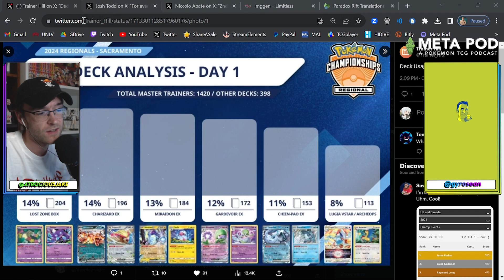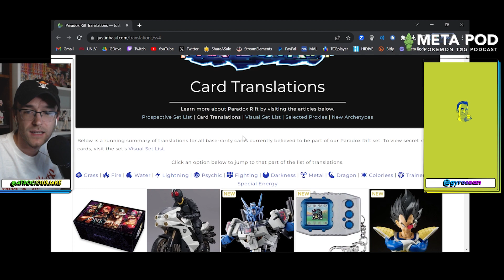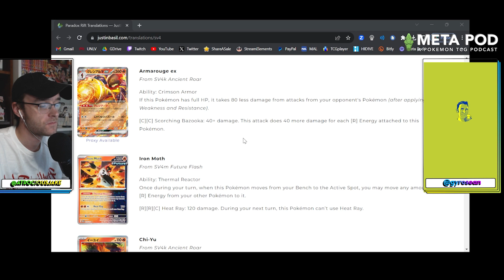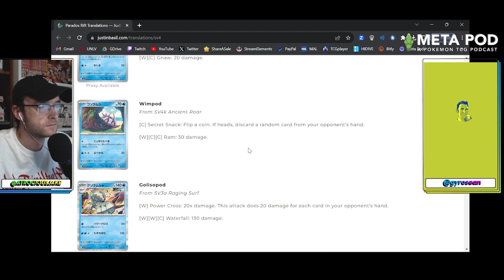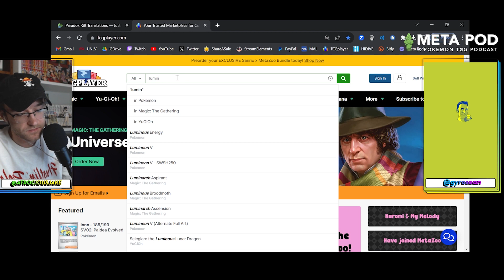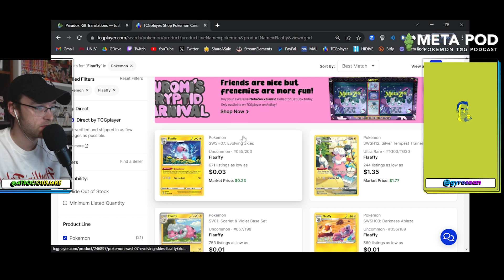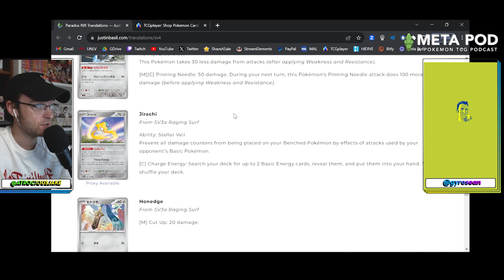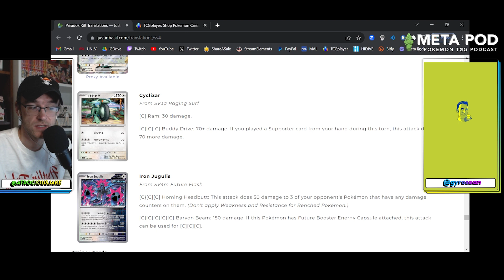PARADOX RIFT Set Review Pt. 1 - Meta Pod podcast Ep. 159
Welcome to the 159th episode of the Meta Pod podcast, the PokémonTCG podcast that revolves around the evolving meta! As @AtrociousJake & @gyrosean are back in action with a set review of ParadoxRift, while also covering the PlayPokemon Sacramento Regionals.